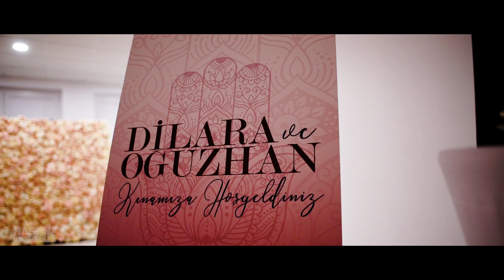TURKISH HENNA NIGHT | KINA GECESI | DILARA & OGUZHAN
Es ist ENDLICH ONLINE! Unser Henna Abend!
Sonunda ONLINE - Kina Gece Videomuz!

Danke nochmals an
Video: @hasankorkmazfilms.official
Fotos: @fotoliebe_belgin
Henna Dekoration, Empfangstafel & Blumenwände: @mykinaevent
Mein Henna Kleid: @celestehautecouture
Hairstyling: @erivanshaarmonie
Augen Make Up: @djellzamua
DJ: @djceren
Blumenstrauß: @kuebras.blumen

Dankeschön nochmals an alle für den super Service!